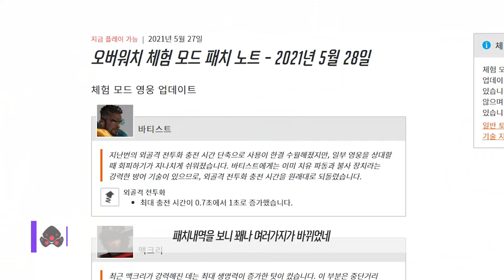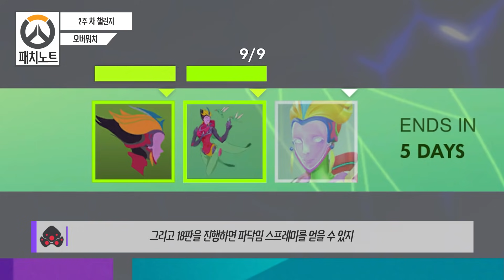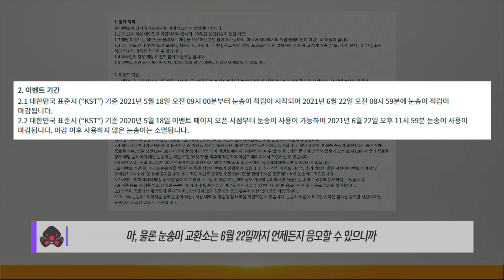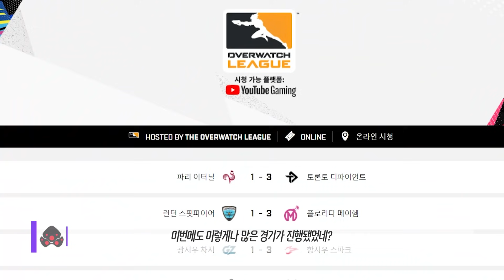"싸늘하다… 패치가 메타에 날아와 꽂힌다" | 위도우메이커 성우가 읽어주는 영상 패치노트 | 오버워치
5월 28일 체험모드 패치노트를 위도우메이커 성우님의 목소리로 들어보세요!